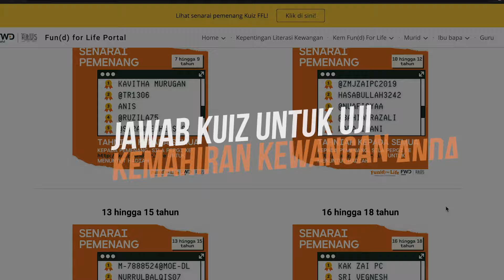Sumber & Program Pendidikan Kewangan Percuma: Fun(d) for Life. Khas untuk Murid, Guru & Ibubapa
UPDATE OKTOBER 2021: Sempena Bulan Literasi Kewangan Malaysia 2021, terdapat pelbagai aktiviti dan pertandingan menawarkan hadiah wang tunai menarik di

📲 Jom layari Portal Fund for Life di dan tingkatkan kemahiran wang bersama JIKA anda

☑ Suka duit 💰
☑ Ingin menguasai duit melalui tips, permainan, video, artikel dalam Bahasa Melayu & Bahasa Inggeris
☑ Ingin memenangi hadiah wang tunai & hadiah best lain melalui pelbagai program berkala kami yang 100% PERCUMA
☑ Murid 7-18 tahun, Guru atau Ibubapa di seluruh Malaysia

Portal Fun(d) for Life bertujuan membina generasi yang celik kewangan. Ia merupakan sebuah platform dalam talian yang mengajar para murid, ibu bapa dan guru mengenai literasi kewangan di era digital. Ia dilaksanakan oleh Arus Academy dan dibawakan secara 100% PERCUMA oleh FWD Takaful.